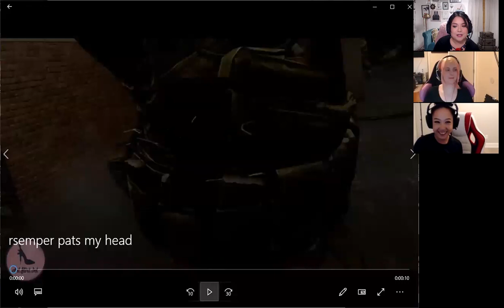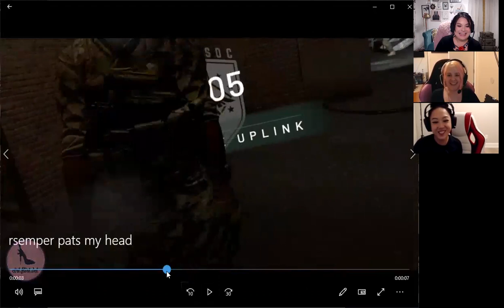New Series: The Buzz with VRML Onward Players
We've got a new series! The Hive is working with VRespawn to bring you interviews with the people who play VR Esports.

Vivian sits down with her girls of Onward. Edna Jordan of SMC Tactical with ThePinkStingray co-hosting for dramatic flair.

No holds barred! Everything is up for discussion including thoughts on best teams to play with and who has the hottest accent. Hang out with us and get to know the people BEEhind the scenes of VR Master League for Onward.

This one.

To all the players and teams mentioned: sorrynotsorry :) We love you.